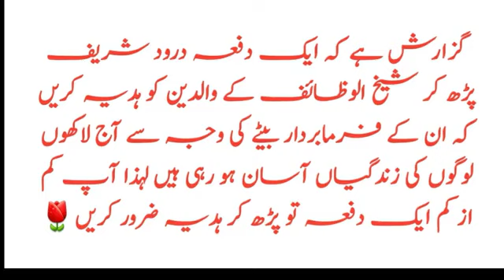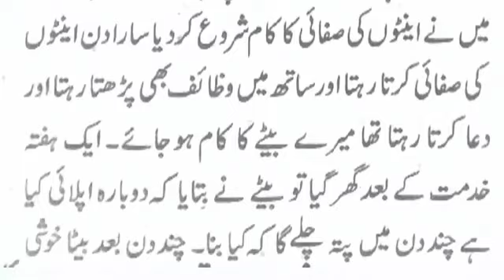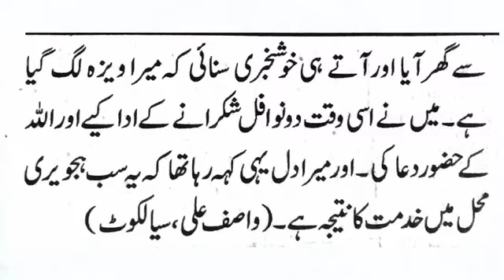baty ka beronay mulik visa lag giya | powerful amal for abroad visa | visa hassal karny ka amal